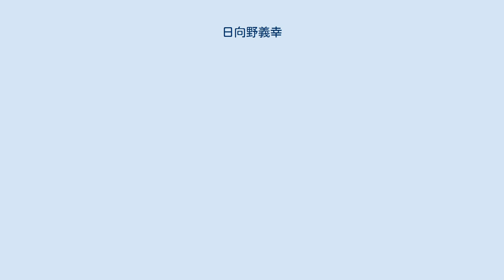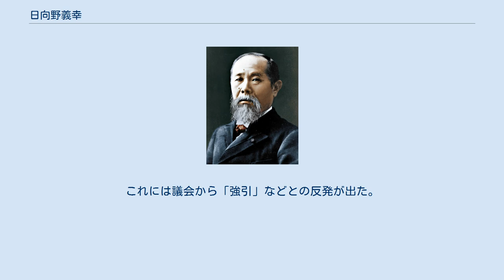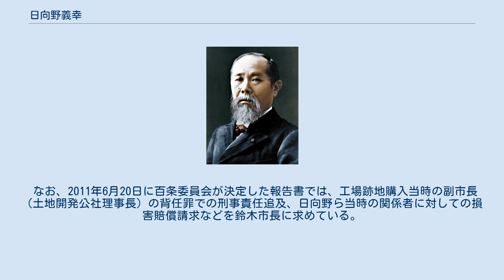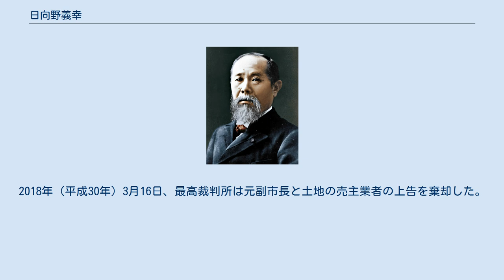日向野義幸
日向野 義幸（ひがの よしゆき、1958年6月18日 - ）は、日本の政治家。
2003年から2010年まで旧栃木市長を務めた。
栃木県議会議員（3期）。
栃木市議会議員（3期）。
 栃木県栃木市皆川町に生まれる。
1971年（昭和46年）に栃木市立皆川中学校入学、1977年（昭和52年）に足利学園高等学校を卒業、日本大学短期大学部に進学。
卒業後は栃木青年会議所会員となる。
知人の紹介で、渡辺美智雄衆議院議員と知り合い、渡辺氏から勧められた全国自民党青年局青年部研修会に参加し政治を学ぶ。
1987年（昭和62年）4月の栃木市議会議員選挙で28歳の若さで初当選（全国最年少市議として当選）し、1999年（平成11年）まで市議会議員を3期務める。
 1999年4月11日の栃木県議会議員選挙では栃木市選挙区（定数3）から立候補して40歳で初当選（県最年少県議として当選）、2003年（平成15年）まで県議会議員を3期務めた。
県議会では自民党会派（栃木県議会自由民主党議員会）に所属した。
2003年4月27日の栃木市長選挙では無所属で立候補し前市議の琴寄昌男を破り44歳で初当選（県最年少市長として当選）した。
2007年（平成19年）4月22日の市長選挙で再選。
 2007年9月には元自衛官の濱口和久を市の任期付き職員に任命している。
当初、日向野は濱口を副市長に任命する意向であったが、市議会に濱口の副市長就任に反対する動きがあった。
そのため、副市長に任命することを断念し9月1日付で任期付き職員として任命した。
これには議会から「強引」などとの反発が出た。
濱口は2008年3月に任期を終了し退職した。
 2010年（平成22年）3月29日に（旧）栃木市が下都賀郡大平町、藤岡町、都賀町と新設合併し現在の栃木市が発足したことに伴い市長を失職した。
なお、合併前の最後の市議会定例会では市の「太平山麓における活性化整備事業計画」に基づく市土地開発公社による工場跡地購入が問題となる（後述）。
 2010年4月25日に新市発足に伴う市長選挙と市議会議員選挙が実施され、市長選挙は日向野と合併前の大平町長の鈴木俊美との一騎討ちとなったが、日向野は鈴木に約1万4000票差をつけられ敗れた。
下都賀総合病院の移転問題が選挙の大きな争点となり、日向野は公明党の推薦（旧大平町は自主投票）の他、多数の業界団体の推薦を受け組織型の選挙戦を展開した。
しかし、鈴木の地元の旧大平町で投票数の1割程度しか得票できなかった上に自身の地元の旧栃木市では鈴木が「反日向野票」を手堅くまとめたため落選する結果となった。
なお、2007年の旧市の市長選で日向野の対立候補であった元県議会議長の大島和郎はこの選挙では鈴木の選対本部長を務めていた。
 2014年4月20日の市長選挙には立候補せず、かつて旧市の市長選で日向野と争った琴寄昌男を支援したが、琴寄は現職の鈴木に敗れ落選した。
 2015年4月12日の栃木県議会議員選挙では栃木市選挙区で自民党公認で当選した。
2019年4月7日の県議選で同選挙区で3選。
 2009年（平成21年）6月に旧栃木市の土地開発公社がレストランや野菜直売所などを整備する目的で工場跡地約1.9ヘクタールを約2億で購入したが（この事業に参加する予定であった業者は2010年10月に撤退を表明）、購入の経緯や価格について旧市の市議会の平成22年3月定例会で問題となり、調査特別委員会（百条委員会）の設置を求める動議が提出される。
しかし、この時は動議は賛成9人、反対10人で否決された。
 その後、新市発足に伴う市長選・市議選を経て、市議会の平成22年6月定例会において再び百条委員会の設置を求める動議が提出される。
今度は全会一致で可決された。
跡地購入当時の市長であった日向野は2011年（平成23年）3月31日に百条委員会に出席して証言した。
この工場跡地については土壌が汚染されている可能性があったが、土地の鑑定評価をした不動産鑑定士は土地開発公社から汚染のないことを前提に土地を鑑定評価するよう求められたことを百条委員会で証言している。
また、百条委員会が別の不動産鑑定士に土地の鑑定評価を依頼したところ、汚染のないことを前提としても9,300万円の評価であることが判明しており、さらに2011年6月には工場跡地の一部から環境基準を超える鉛などや跡地の地下水から環境基準を超...